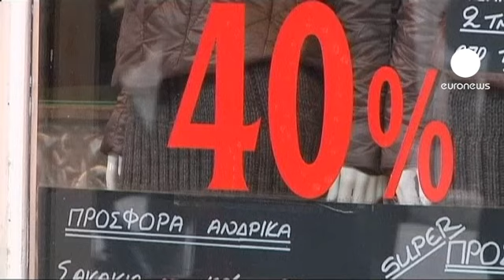FMI e as negociações para salvar a Grécia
Salvar a Grécia e impedir o desmoronamento do euro: a chanceler alemã, Angela Merkel, e a directora do FMI, Christine Lagarde, abordam o tema em Berlim.

O Fundo Monetário Internacional (FMI) participa nos resgates da Irlanda e de Portugal, mas o caso grego é o mais difícil neste momento.